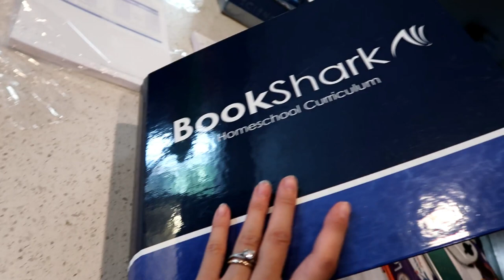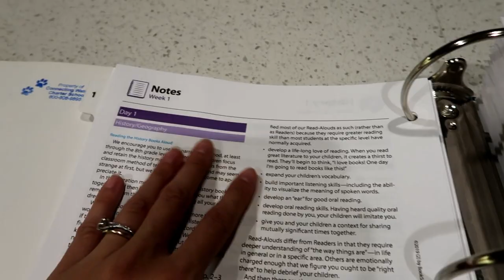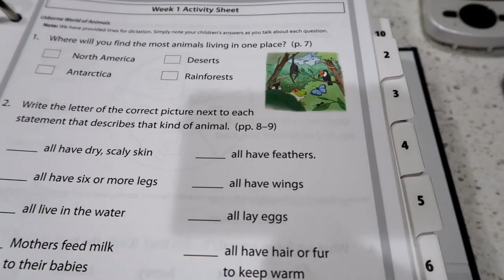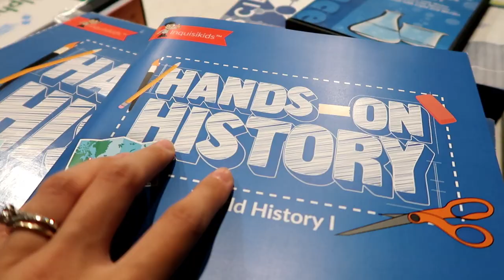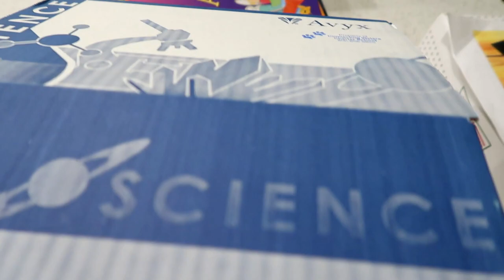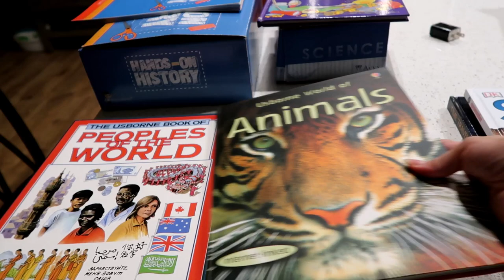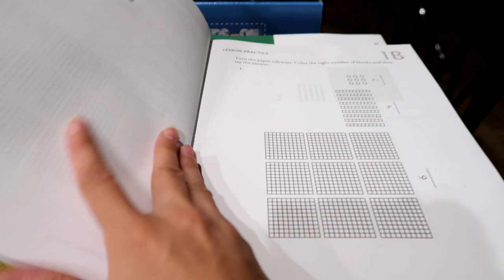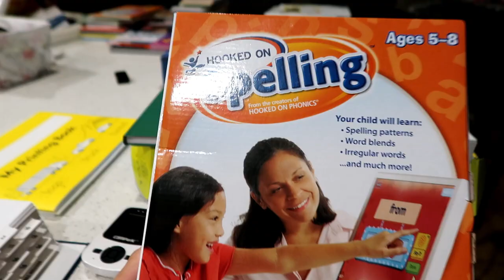Organizing Our Homeschool Curriculum| Bookshark Curriculum| How I Plan Our Week for Homeschool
I am so excited to finally have my daughter's 1st grade curriculum in! I know it can be a bit overwhelming when first beginning with homeschooling, so I wanted to show not only of curriculum, but how I break everything down to plan our week.

MY CAMERA

MY TRIPOD

I'm just a wife and mom trying to get through this life with a little bit of caffeine and a whole lot of Jesus!

I have been married to my amazing husband and best friend since July 2010. We had a few hiccups starting our family, but after almost 2 years and 3 miscarriages, we welcomed our oldest daughter in 2013. She was quickly followed by her two younger sisters in 2015 and 2017 and I had our 4th daughter May 31, 2019. We are truly blessed beyond measure. Hope you love what you see and stick around.